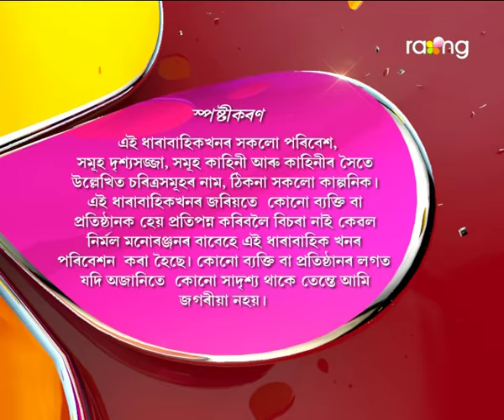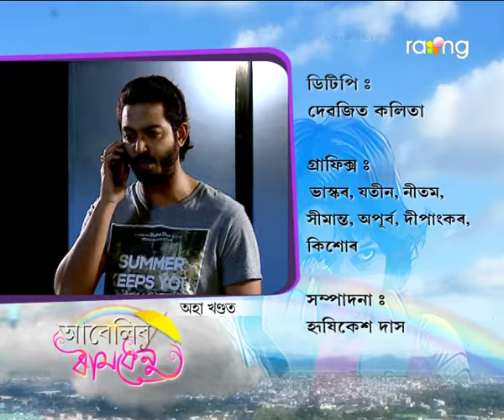Abelir Ramdhenu | 16th Dec | Full Episode | No 101